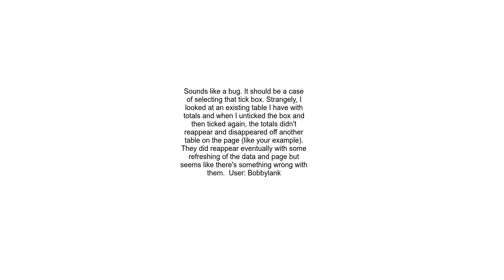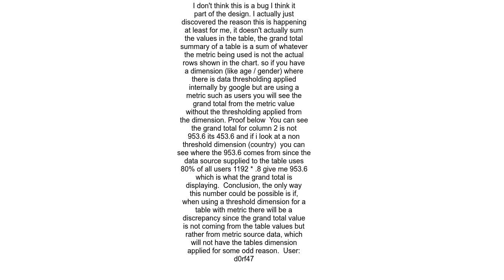Grand totals row not summing in Google Data Studio